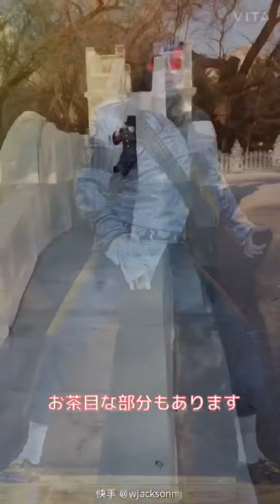中国版マイケルが何気に完成度高いしすごいレベルな人な件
本当の顔がどんなのかみてみたいですね。
あともう少しダンス上手くなってほしい

王・ジャクソン